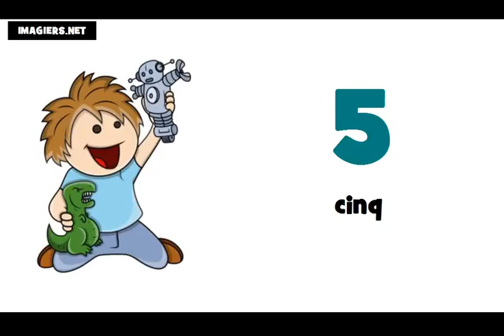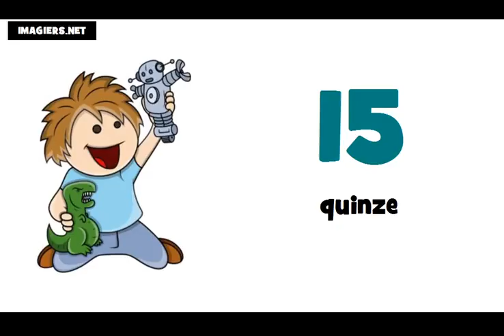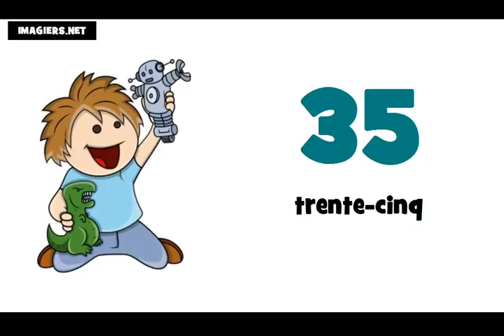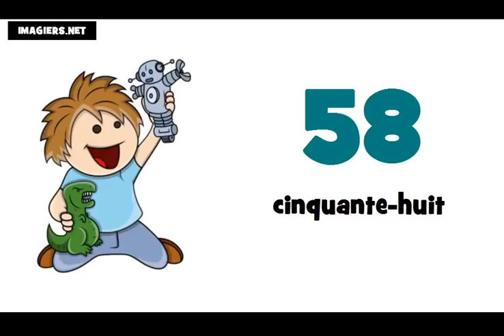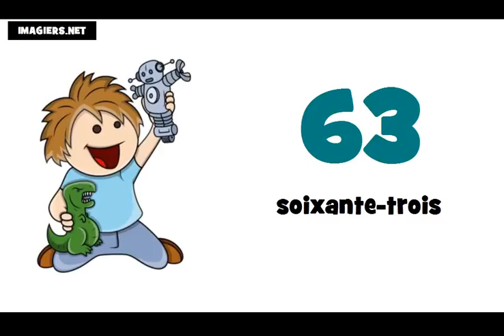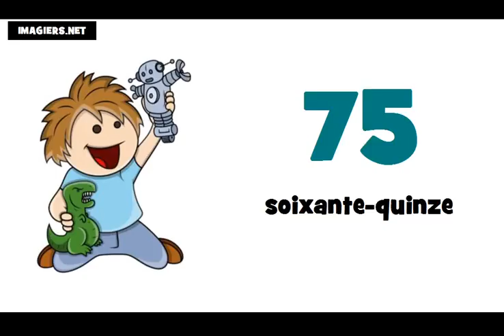フランス語レッスン = 子供 0 から100まで